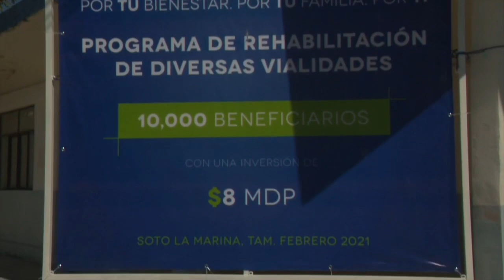Gobierno de Tamaulipas mantendrá los apoyos para los productores ganaderos